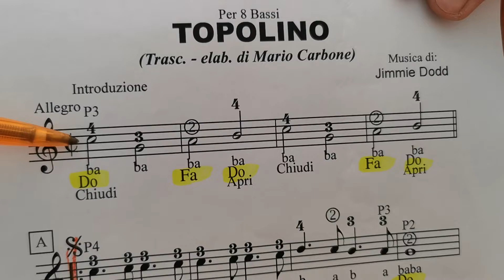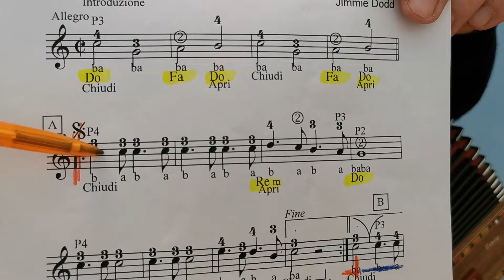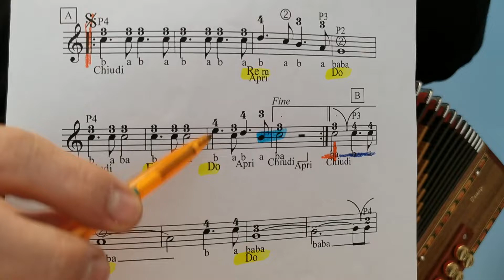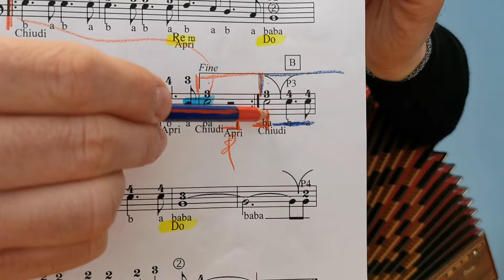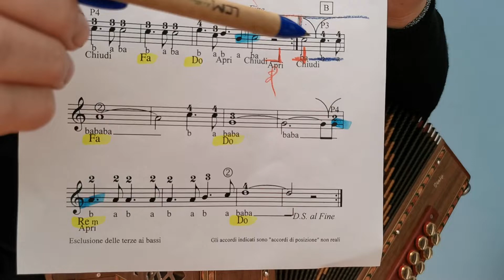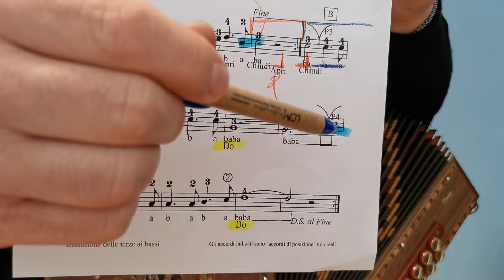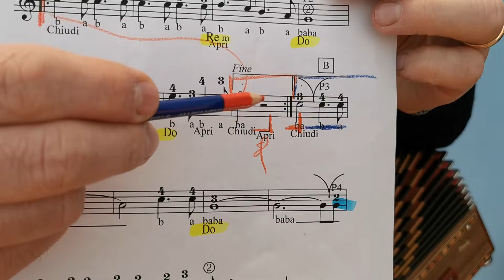8 bassi - Lezione - TOPOLINO - 1a tonalità - organetto - Accordion diatonic